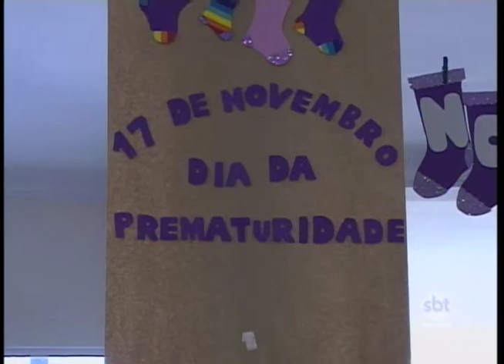HR realiza campanha de prevenção aos nascimentos prematuros